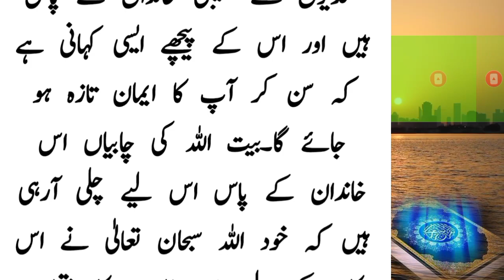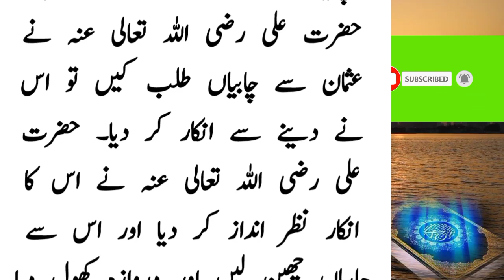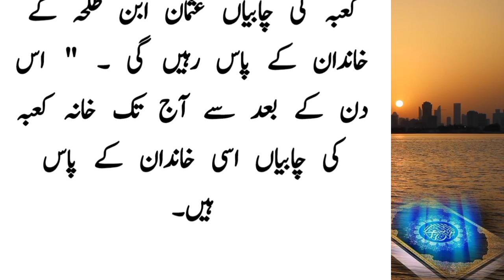Why are the keys of the Kaaba not kept with the Saudi royal family?